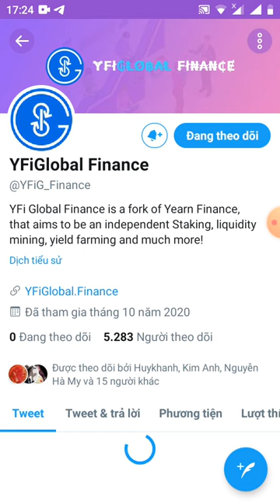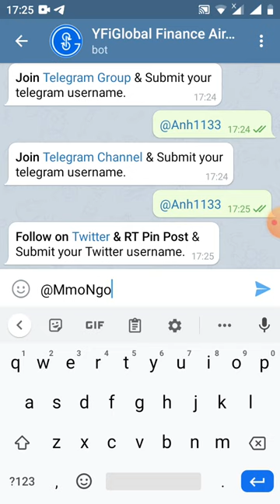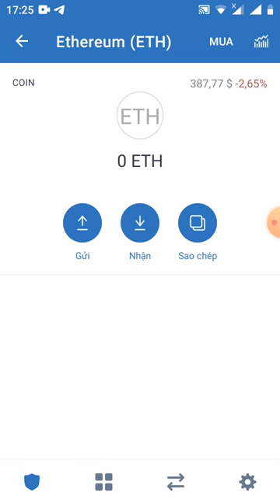HD nhận 0.2token YFiG ~16$ Get Aidrop live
Link
👮 Hey..! Anh

✅ Your current refers is 0